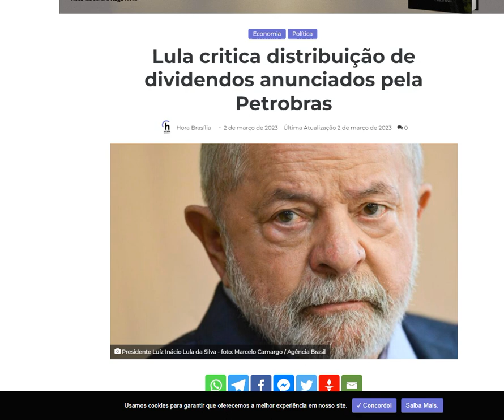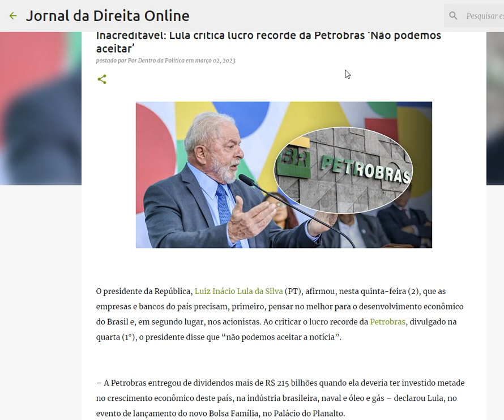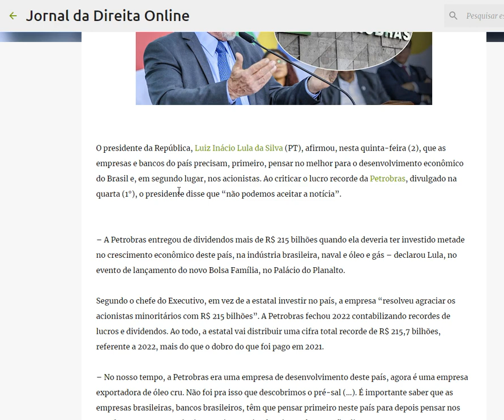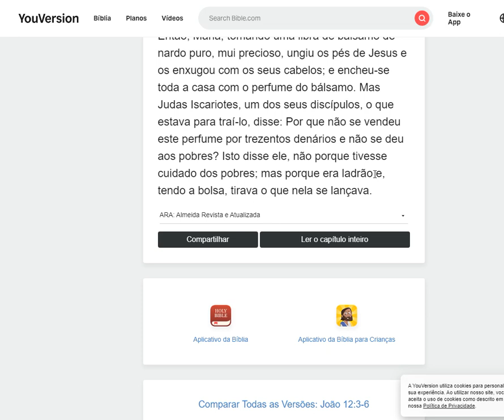LULA íscariotes quer a Bolsa da Petrobrás de volta e critica lucro recorde da BR → Inacreditável!!!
Assim como Judas Iscariotes, um dos discípulos de Jesus, o que estava para traí-lo, disse: Por que não se vendeu este perfume por trezentos denários e não se deu aos pobres? Isto disse ele, não porque tivesse cuidado dos pobres; mas porque era LADRÃO e, tendo a bolsa, tirava o que nela se lançava.